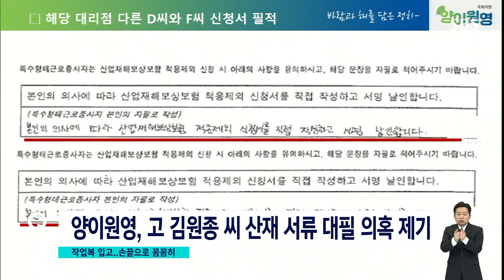작업복 차림으로 호소…손끝으로 꼼꼼히 국감 / SBS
21대 국회 첫 국정감사가 반환점을 돌고 있습니다. 맹탕 국감이란 비판도 있지만, 발전소 노동자의 작업복을 입고 노동환경 개선을 요구하거나, 점자 자료를 꼼꼼히 읽어가며 국정감사에 임하는 의원들도 있습니다.
백운 기자가 전해드립니다.